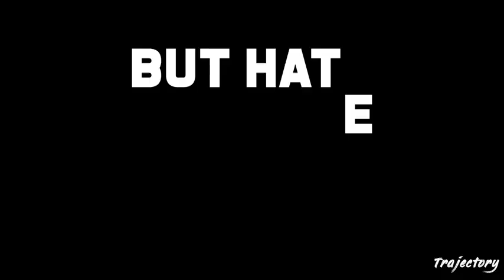Trajectory Supercomfy Black Neck Pillow Rest Cushion for Travel in Flight car Train Airplane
DIMENSIONS: 32 x 31 x 7cm WT: 280gms COLOR: Black

FABRIC : Outer: Nylex Velvet Inner: Synthetic Fiber

FEATURES: Snap On-button , Back Hanging Hook , U shape Design

PILLOW POCKET: Accessories pocket for Eye mask and earphones etc.

WARRANTY: This Product Comes with 10 Year Warranty